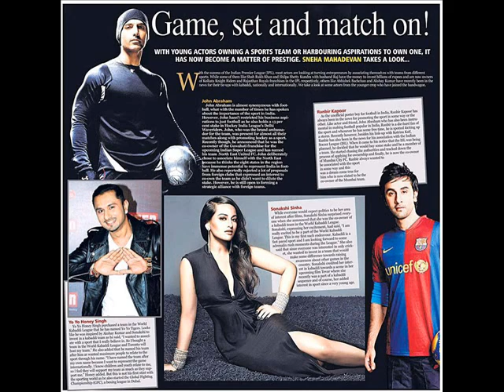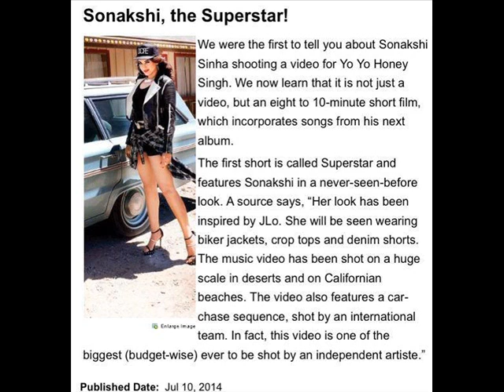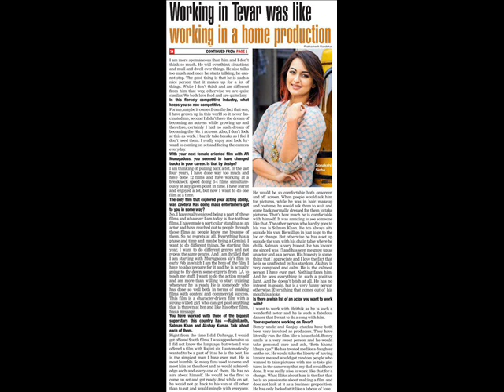Sonakshi Sinha hot awesome rare ever seen nice looking clicks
Sonakshi Sinha (born 1987) is an Indian actress who works in Bollywood. The daughter of actors Shatrughan and Poonam, she began her career in film as a costume designer. She made her acting debut as Salman Khan's leading lady in the highly successful action-drama Dabangg (2010), for which she won the Filmfare Award for Best Female Debut.

Sinha has played the romantic interest of the male protagonists in several top-grossing action-dramas, including Rowdy Rathore (2012), Son of Sardaar (2012), Dabangg 2 (2012) and Holiday: A Soldier Is Never Off Duty (2014), though she was criticised for taking up roles that offered her limited scope. She received critical praise for her portrayal of a woman suffering from tuberculosis in the romantic drama Lootera (2013), for which she was nominated for the Filmfare Award for Best Actress.